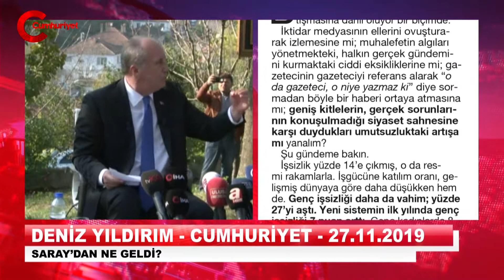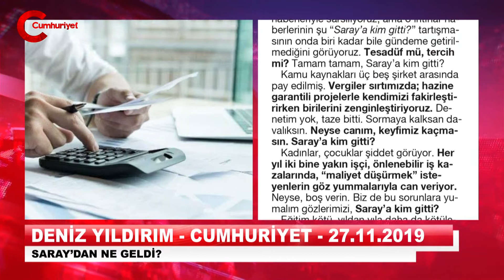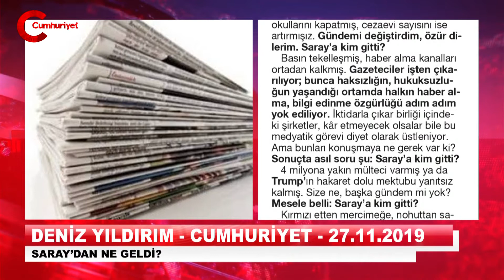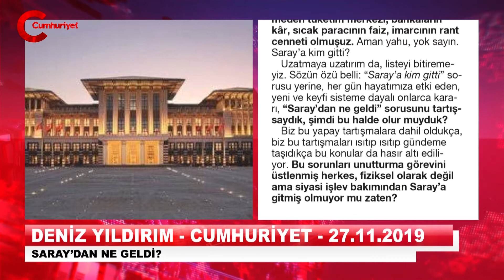Saray'a kim gitti?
Cumhuriyet Gazetesi yazarı Deniz Yıldırım, Saray'a giden CHP'li tartışmasını kaleme aldı.